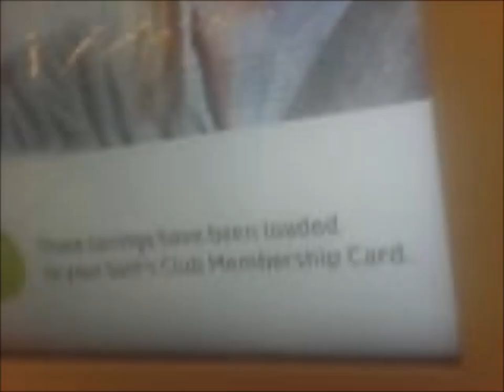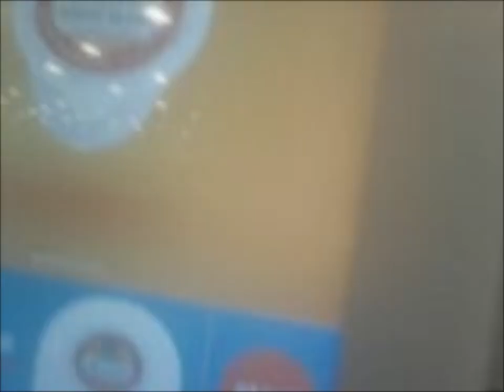Freeosk Sample Machine At Sam's Club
This Is My Late Video